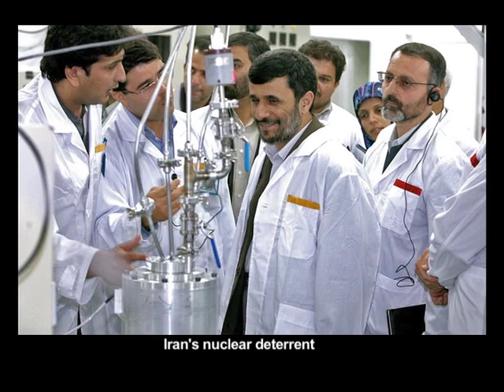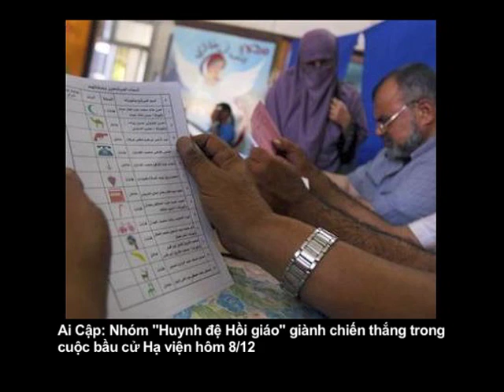SBTN-DC January 08, 2012 - Part1